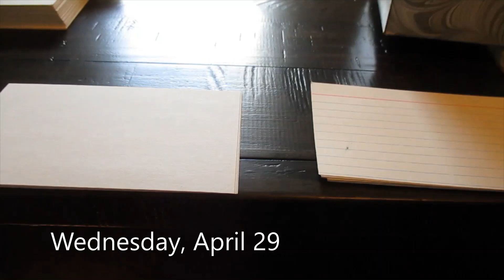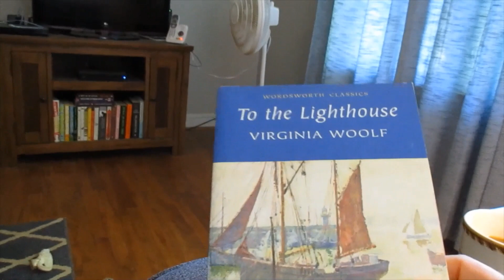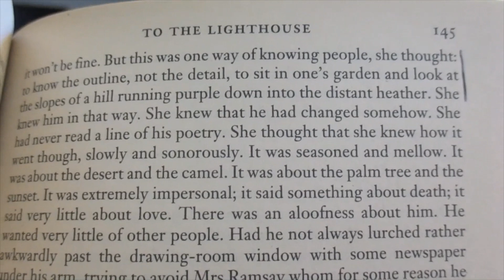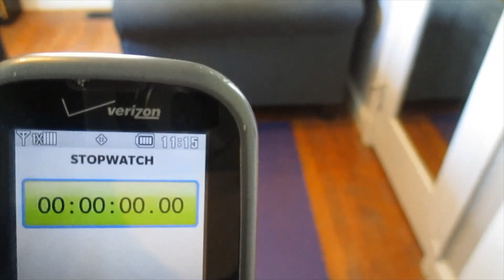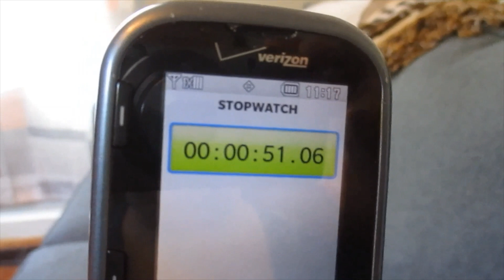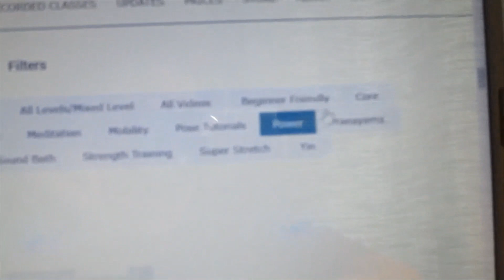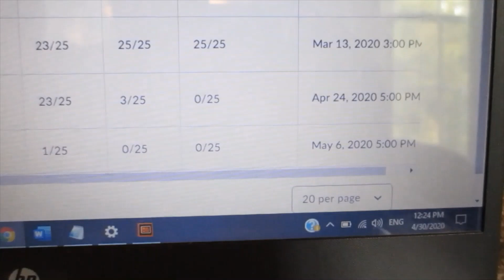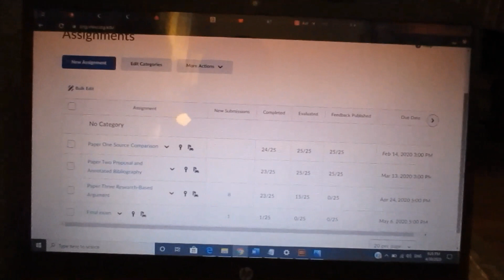End of April vlog + Friday reads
BookTube newbie! Watch my wholesome adventures with my dog as I cook, read, practice yoga, and grade all the things.

Books mentioned:
To the Lighthouse by Virginia Woolf
Strangers and Cousins by Leah Hager Cohen
The English Assassin by Daniel Silva (Gabriel Allon #2)
Native Son by Richard Wright
"Long Black Song" by Richard Wright (short story)